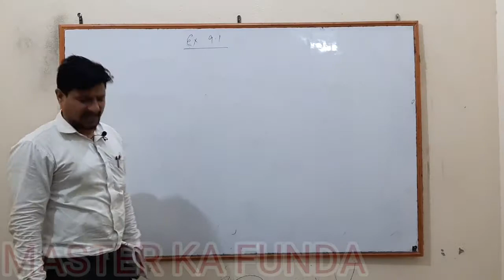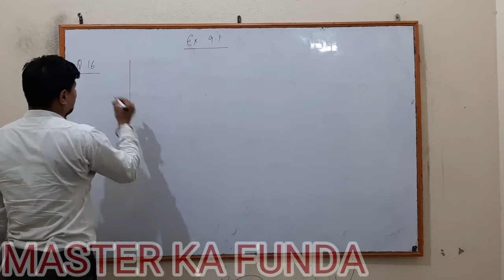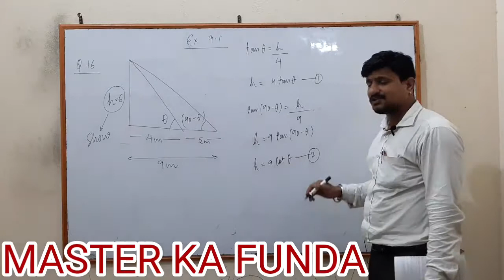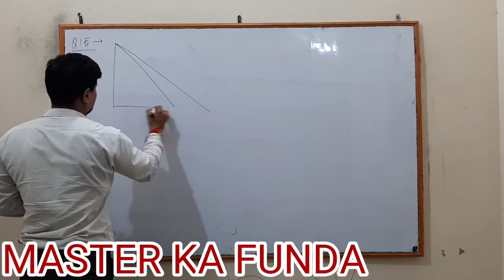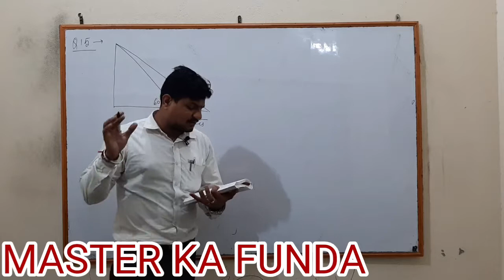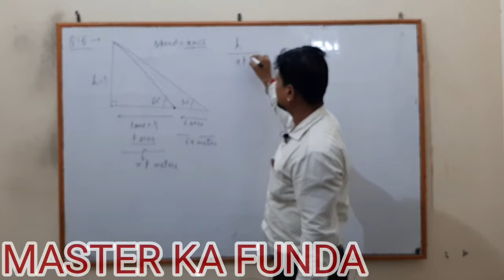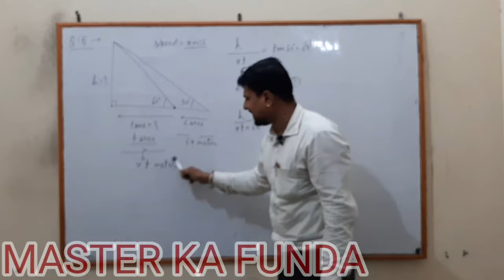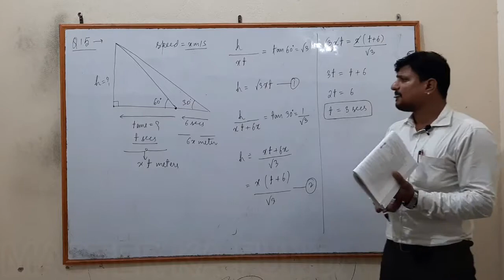HEIGHT AND DISTANCE 5 EXERCISE 9.1 ncert question 15 and 16 class 10 maths